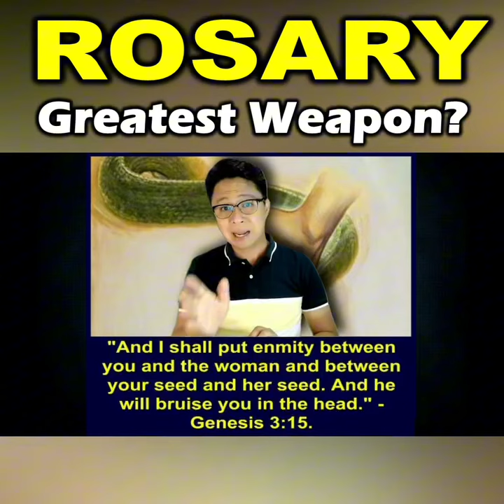ANG ROSARIO AY SANDATA PARA MAPAALIS ANG MGA KAMPON NI SATANAS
MGA KAMPON NI SATANAS, SEVENTH DAY ADVENTIST, IGLESIA NI MANALO, DATING DAAN NI ELI SORIANO, BORN AGAIN CHURCH AT LAHAT NG SIMBAHAN NA TATAG NG TAO.